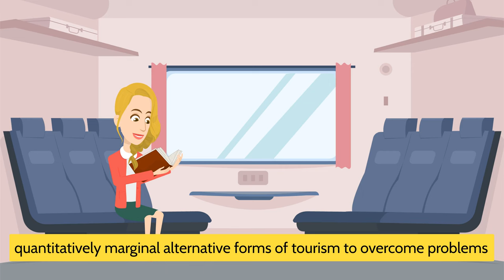Decent work in traditional tourism destinations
Purpose
Discussing tendencies and shortcomings in the current debate on promoting decent work in hospitality and tourism, this study aims to respond to recent calls for progress on improving employee well-being. It proposes elements of a productivity-based strategy embedded in a circular dynamic linking productivity, service quality, profitability and job quality to enhance tourism employees’ well-being in view of achieving Sustainable Development Goal 8 on decent work.

Design/methodology/approach
Drawing on recent empirical work on gift exchange theory, this viewpoint article presents a possible scenario that should stimulate debate among scholars and local policymakers of how decent work and quality of life can be achieved in traditional tourism destinations. This would fill a gap in the current debate, which focuses on quantitatively marginal alternative forms of tourism, to overcome problems inherent to growth-based tourism.

Findings
This contribution proposes a productivity-based development strategy supported by an incentive regulation policy targeting employers who provide tourist services in mass tourism destinations, promoting job quality to raise productivity and enhance service quality and in the end profitability.

Originality/value
This short article proposes a new perspective on promoting decent work in traditional tourism destinations based on gift exchange theory and discusses the scope for research essential to support a development based on the scenario described by a circular model.